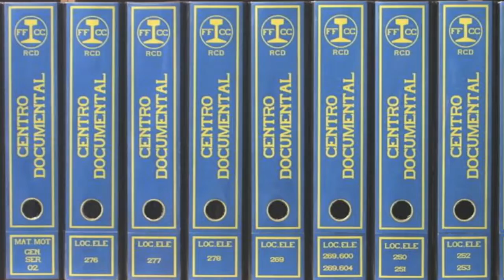Un paseo por las estaciones de Extremadura.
Extremadura, Galicia, Canarias, Teruel, Almería, Jaén, Cuenca, Soria, Zamora, etc, esas comunidades y localidades de la España olvidada, marginada y que casi todo lo aguanta.

Zonas que parecen vivir al margen de estres del desarrollo social y sobreviven gracias al esfuerzo e inquietudes de sus habitantes.

Esa España que casi todo lo aguanta y se calla, goza de un tren de vida que no pasa por esa otra España tan apretujada, dinerada y estresada,

El tren de la vida, un medio de locomoción de paz, tranquilidad y humanidad.

Saludos a todos, a los aislados y a los apretujados.